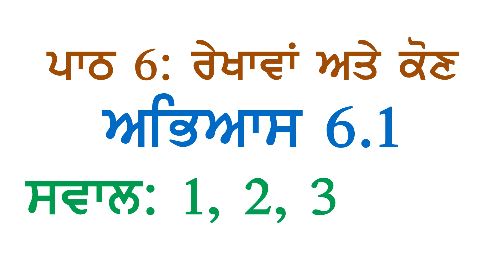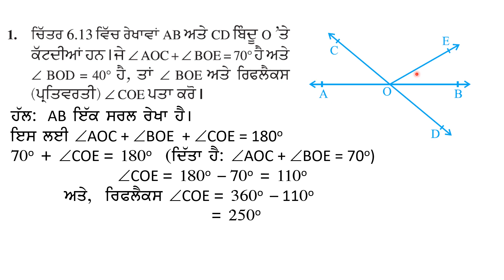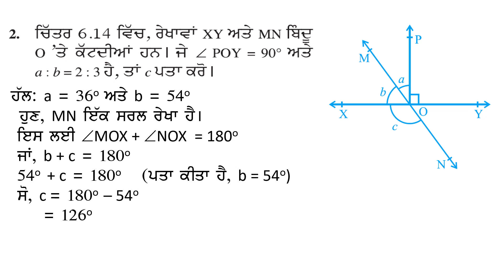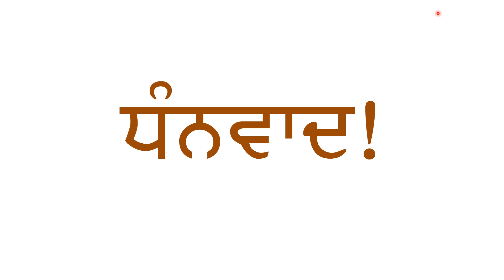9th Math Chapter 6 Lines and Angles Exercise 6.1 Questions Answers 1, 2, 3 Punjabi Medium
9ਵੀਂ ਜਮਾਤ ਗਣਿਤ ਪਾਠ ੬: ਰੇਖਾਵਾਂ ਅਤੇ ਕੋਣ ਅਭਿਆਸ ੬.੧ ਸਵਾਲ ਜਵਾਬ ੧, ੨ ਅਤੇ ੩ ਪੰਜਾਬੀ ਮਾਧਿਅਮ
PSEB Class 9 Maths Chapter 6 Lines and Angles Exercise 6.1  Questions Answers 1, 2, 3  Punjabi Medium